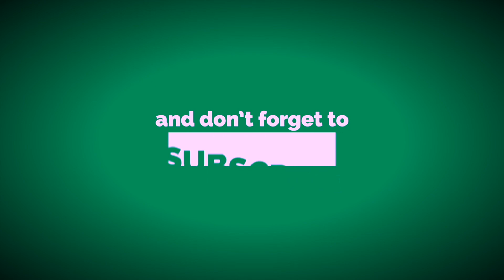Harder Than Expected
Remember to lift heavy my friends.